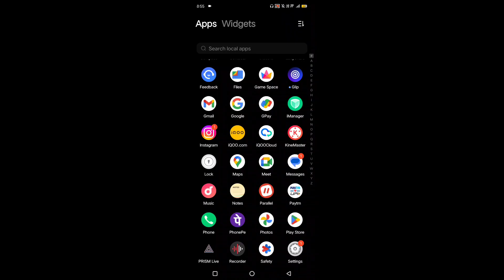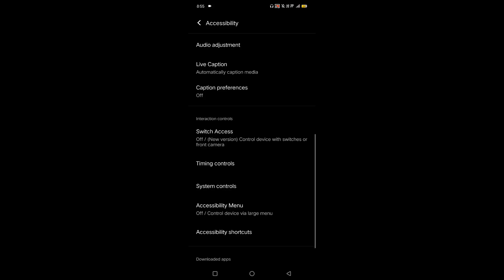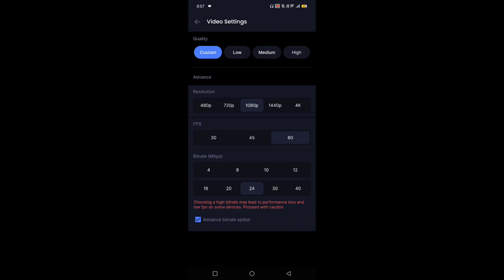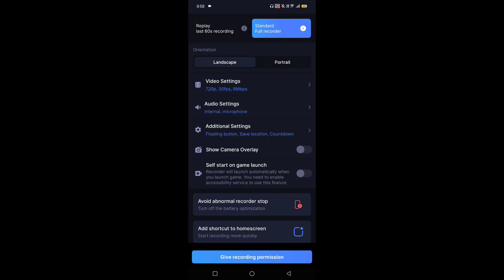SCREEN RECORDER WITH TEAMMATE VOICE + YOUR VOICE WITH 1080P/60 FPS WITHOUT LAG IN ANDROID/IOS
Hello Guys 🙏🏻
Welcome back in my channel
Also Share ❤️

IGN - TubeWind
Age - 21
Device - IQOO Neo 9 Pro (12GB/256GB)
Location - Maharashtra Pune
Goal - CC (Content Creator)
App - Inbuilt Recorder and CameraFI

‘Oh, if it wasn’t obvious enough already: I’m super funny and super professional.
‘Yes, that’s an incredibly difficult thing to achieve in this world of YouTube – but somehow I’ve mastered the art of being hilarious while at the same time being a serious gamer… playing BGMI OR PUBG.

‘Want to see if I’m the real deal?

‘Come watch my next stream!’